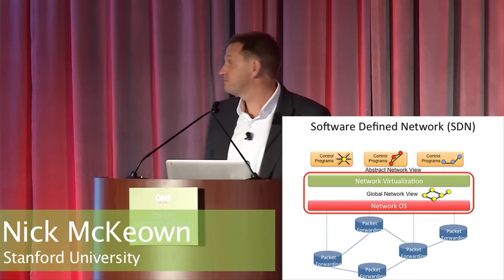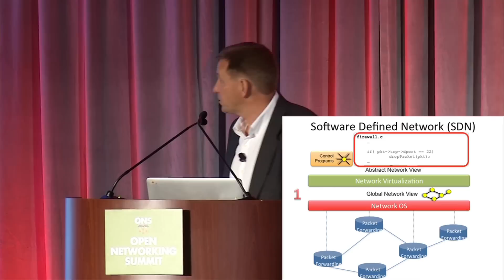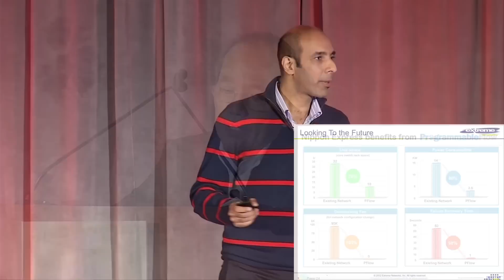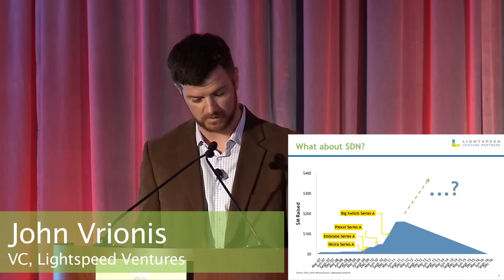ONS 2012: Highlights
Open Networking Summits, Inc. is the only non-profit conference organization that produces high quality high impact SDN/OpenFlow event(s).

Our Mission: "To help the SDN revolution succeed by producing high impact SDN event(s)."

ONS brings the best content in terms of depth and breadth; anchors the event around the inventors, innovators, and business leaders from all parts of the ecosystem; and facilitates high quality dialogue among participants in a fun and stimulating setting.

ONS selects its content solely based on merit; no one pays to speak at ONS and ONS does not pay anyone to speak.

ONS has quickly gained the status of a premier event for SDN and OpenFlow in the industry.